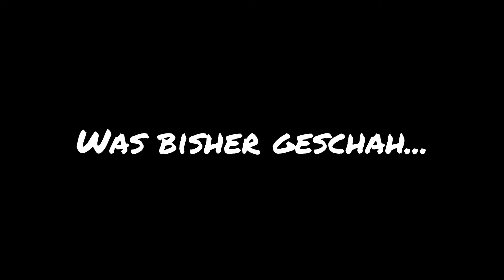Let's Play Dead Space 2 | [Blind/Deutsch] | #09 Mollig warm im Kühlregal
Hallöchen und nun endlich viel Spaß bei meinem Let's Play Dead Space 2! Ich habe extra eine Maxipackung Windeln besorgt.

Der Survival Horror / Science Fiction Third-Person-Shooter Dead Space 1, rund um den Weltraumklemptner Isaac Clarke und seiner verlorenen Jugendliebe Nicole, geht in die zweite Runde! Auch diesmal müssen wir uns durch bazillionen mutierter Zombiehorden prügeln, während wir diesmal auch noch unter einer tödlichen Form der Demenz leiden. „Tödliche Demenz?“, fragt ihr euch? Na, wenn ihr von eurer mordlustigen Ex fantasiert, die mit all ihrem Sein nach eurem Ableben trachtet, möchte ich mal sehen, wie lange ihr da überlebt! Nebenbei müssen wir uns vor fanatischen Sektenführern und korrupten Regierungsbeamten versteckt halten, die trotz dem vorherrschenden Chaos immer ganz genau zu wissen scheinen, wo der liebe Isaac sich gerade rumtreibt. Lasst mich auch diesmal nicht allein, wenn es darum geht, jede 2 Minuten die Windeln wechseln zu müssen und genießt mit mir die wundersame Reise durch die dunklen Gänge der verseuchten Sprawl.